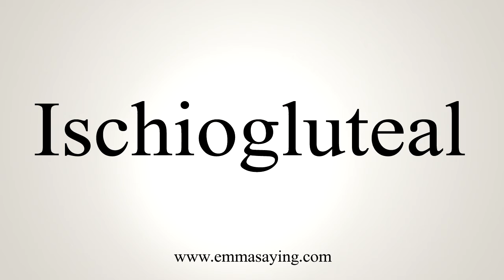How To Say Ischiogluteal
Learn how to say Ischiogluteal with EmmaSaying free pronunciation tutorials.